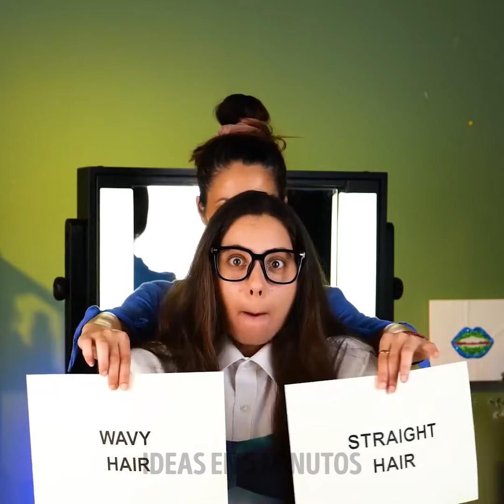Trucos de Belleza Inteligentes que Toda Chica Debería Conocer